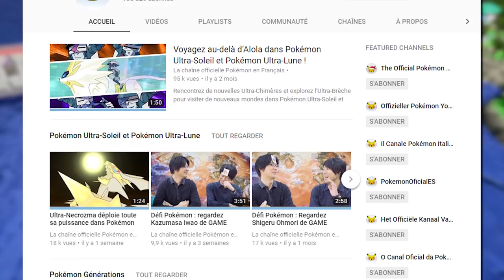16 SECRETS de la SERIE POKÉMON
L'Animé Pokemon nous accompagne depuis plus de 20 ans, pourtant cette animé nous cache de multiple secrets sur sa création.
De la direction artistique des personnages à la censure, je vous propose découvrir 16 secrets de la série Pokémon !

Merci ! ≧◔◡◔≦